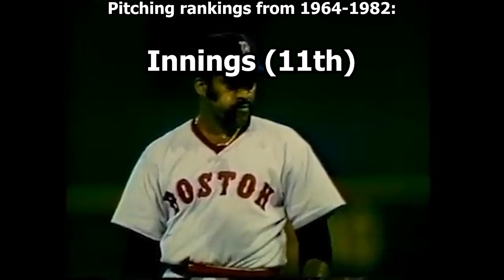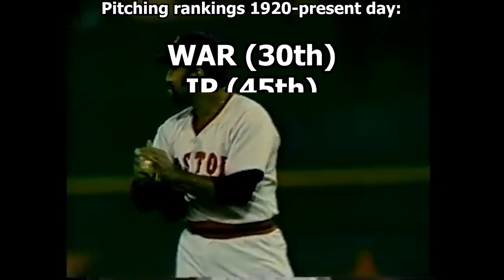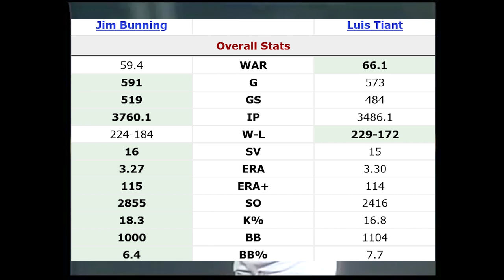Luis Tiant Needs To Be In The Hall of Fame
Of the many, many former MLB players that are not in the hall of fame, there is perhaps no pitcher more deserving than Luis Tiant. How great was he, and why isn't he in the hall of fame?